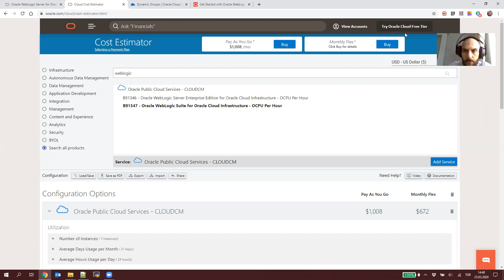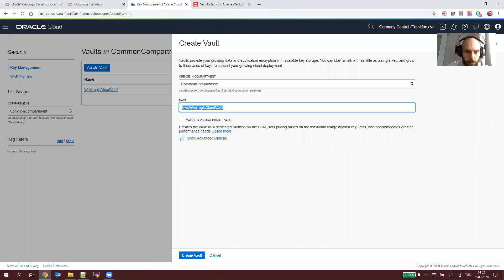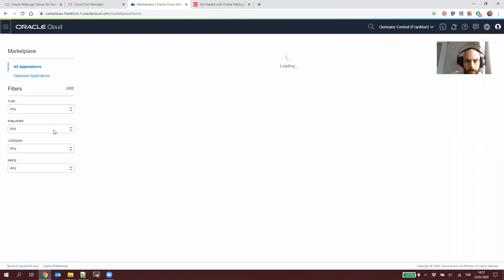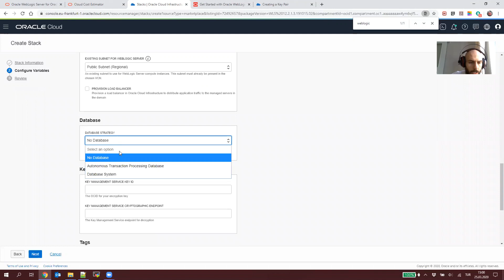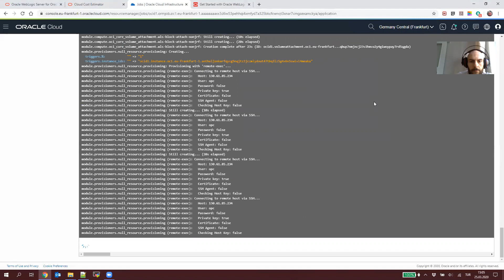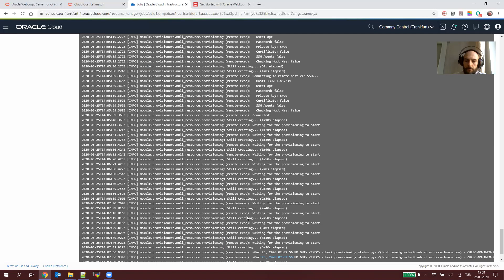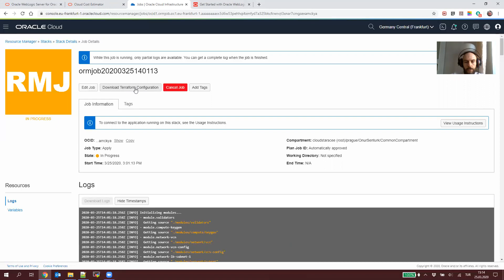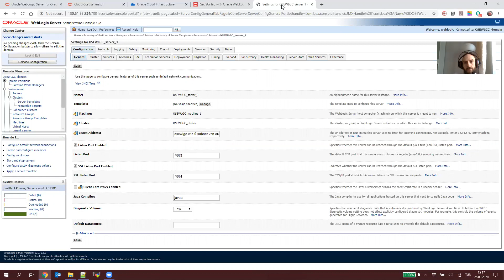[TÜRKÇE] Oracle Cloud Infrastructure - Weblogic Kurulumu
Merhaba,

Bu bölümde Oracle Cloud Infrastructure üzerinde kullandığınız kadar ödediğiniz (Universal Credit) modeliyle oluşturulan Weblogic Uygulama sunucu kurulumunu konu aldım.
Sorularınız varsa yorumlara ekleyebilirsiniz.

Daha detaylı bilgi için aşağıdaki linkleri ziyaret edebilirsiniz

Weblogic 12.2.1.3 On OCI

Oracle Cloud Infrastructure üzerinde Weblogic (Suite ya da Enterprise)